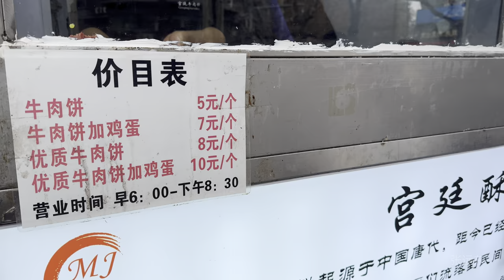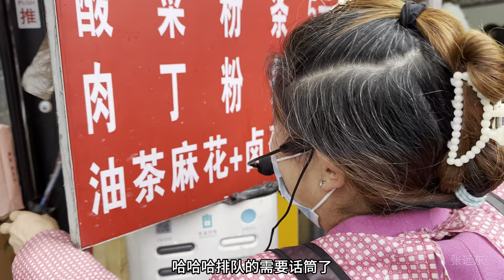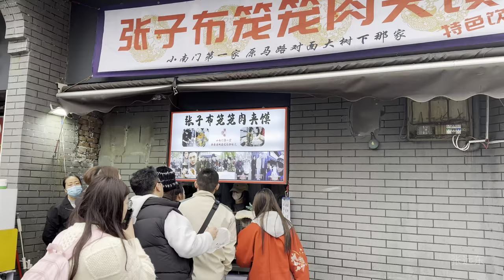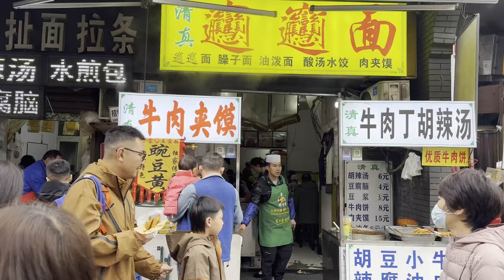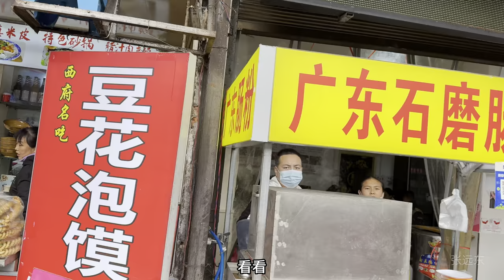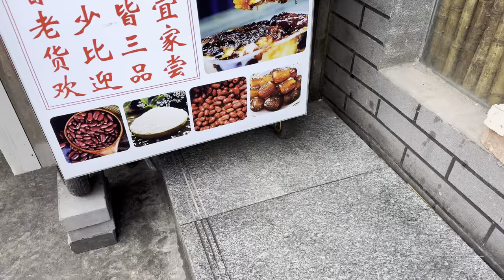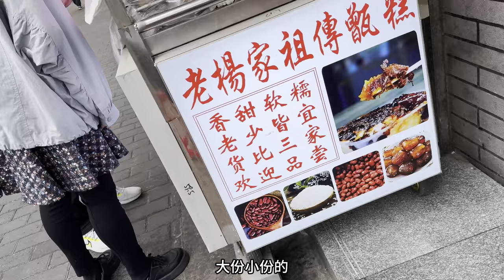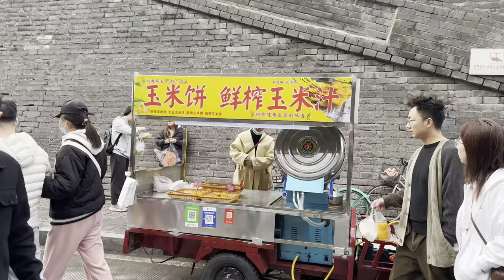西安小南門早市，城牆下的市井生活，特色甑糕，油茶麻花 /Chinese market/張遠東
今天來到西安市，小南門早市很有名氣，所以就來看看，我去的不算早，有幾家美食，人氣真的很不錯，我也品嚐了一家美食，

0:00開始

07:40肘子夾饃

11:10牛肉餅

19:19菜盒

23:05籠籠肉夾饃

34:02豆花泡饅

35:53腸粉

39:17甑糕

持續更新

張遠東

I came to Xi'an today. Xiaonanmen Morning Market is very famous, so I came to take a look. I went there not too early. There are several delicacies that are really popular. I also tasted one delicacy.

Starts at 0:00

07:40 Elbow buns

11:10Beef Patties

19:19 Vegetable box

23:05 Longlong Roujiamo

34:02 Steamed buns with tofu pudding

35:53 Rice rolls

39:17 Zenggao

Continually updated

Zhang Yuandong